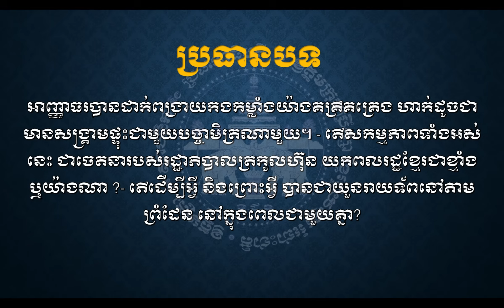លោក ខឹម ផាណូ​ - កម្មវិធីតុមូល # ២៥២ ថ្ងៃ សុក្រ ទី ២៣ ខែសីហា ឆ្នាំ២០២៤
អាញ្ញាធរបានដាក់ពង្រាយកងកម្លាំងយ៉ាងគគ្រឹគគ្រេង ហាក់ដូចជាមានសង្គ្រាមផ្ទុះជាមួយបច្ចាមិត្រណាមួយ។
- តើសកម្មភាពទាំងអស់នេះ ជាចេតនារបស់រដ្ឋាភិបាលត្រកូលហ៊ុន យកពលរដ្ឋខ្មែរជាខ្មាំង ឬយ៉ាងណា ?
- តើដើម្បីអ្វី និងព្រោះអ្វី បានជាយួនរាយទ័ពនៅតាមព្រំដែន នៅក្នុងពេលជាមួយគ្នា?